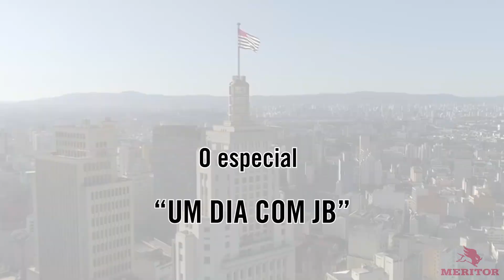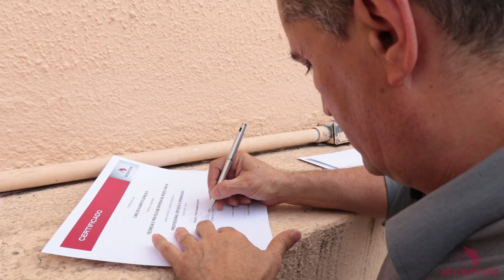Frota Parceira - vlog 6 - Um dia com JB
Confira o nosso Road Vlog do Frota Parceira, mostrando o dia a dia dos treinamentos, viagens e desafios no Brasil e no Mundo.

Nesse 6° episódio e especial, passamos um dia com o JB em todos os detalhes do cotidiano, a ida para o treinamento, o almoço, a parte teórica e prática, e aproveitamos para bater um papo com ele.